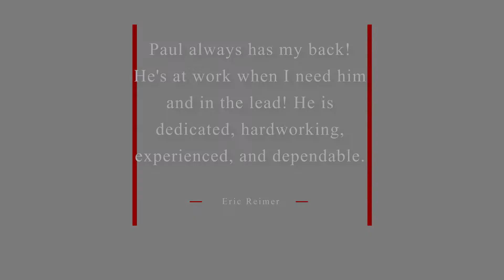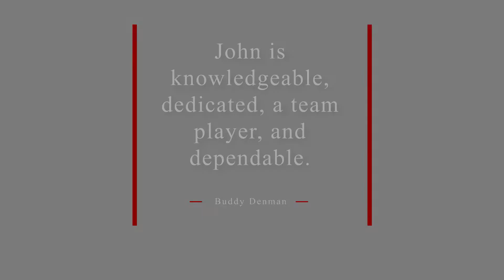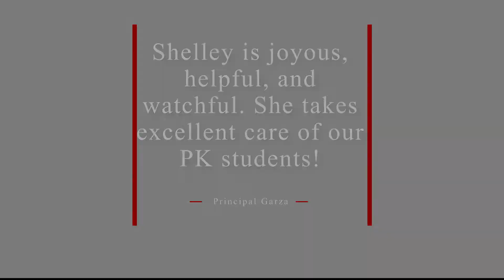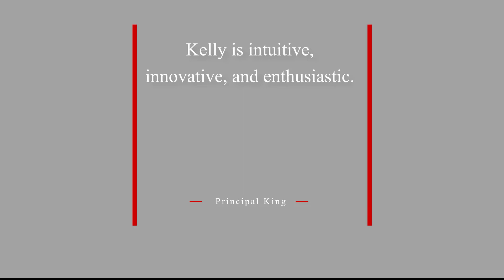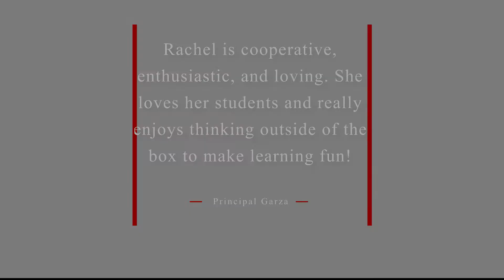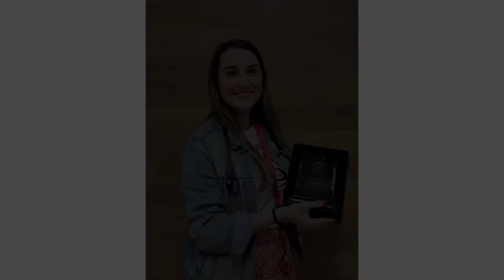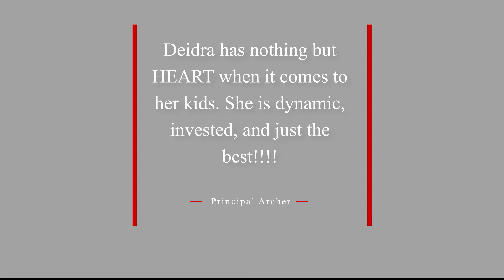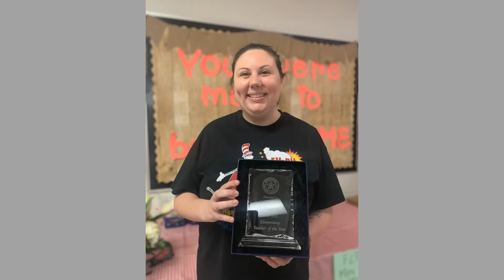2020-2021 Employee of the Year Awards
We celebrate and honor our campus and district employees of the year and announce the district award recipients. Thank you to all for CultivatingExceptionalPeople and CONGRATULATIONS!